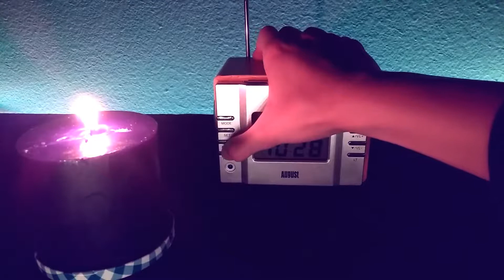ASMR | Listening to the Radio w/ Candle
Hi yall, Im back with a second video.  In this video, you are listening to news segments from BBC (British Broadcasting Corporation) on the radio while a candle is flickering.  I use a lighter for the candle.

Stick around for lit, banana split content :)